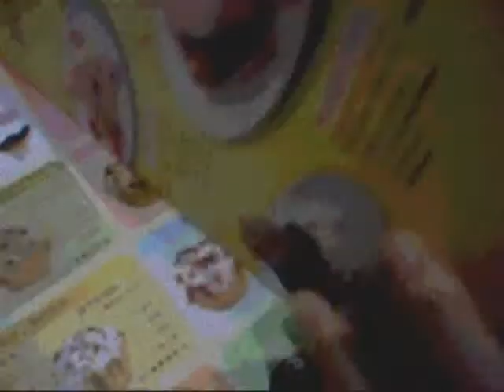My Cold Stone Experience.wmv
Sammion and Chyli at the great cold stone! this is my first time trying out cold stone, Chyli thinks it's the bomb and must take me before the voucher runs out of date LOL

I'm a fatty and I know it... I need to work out!